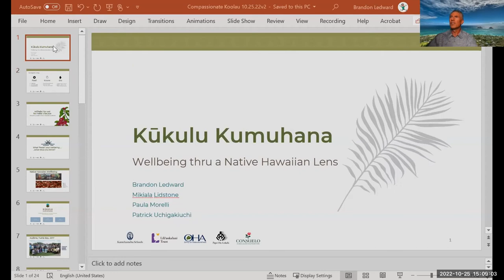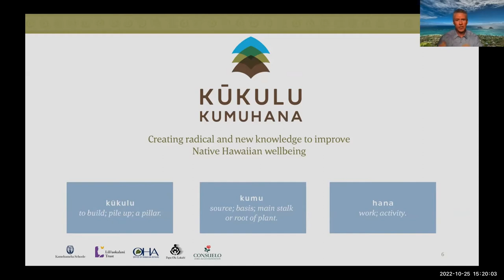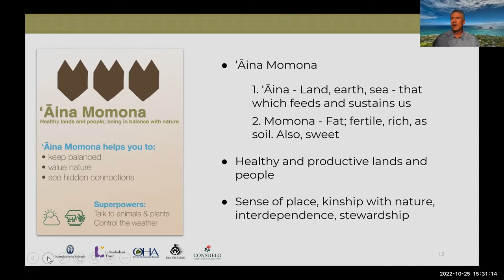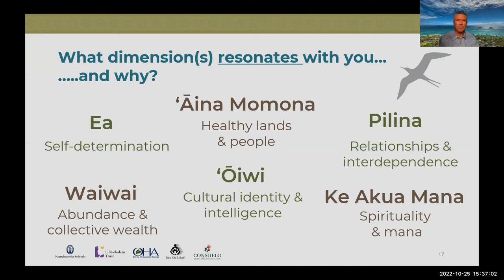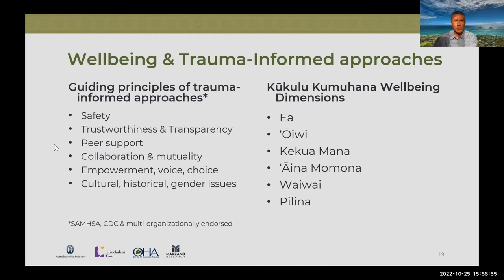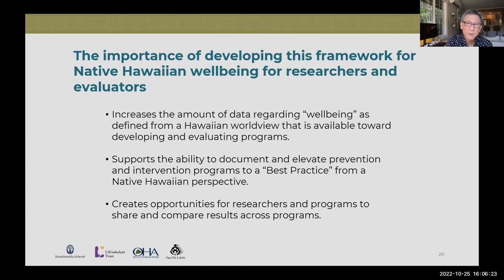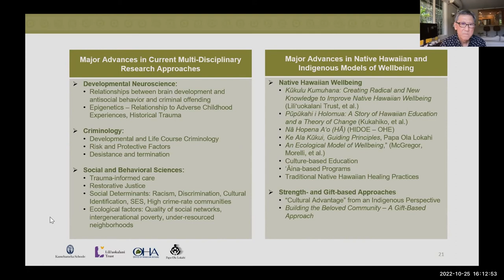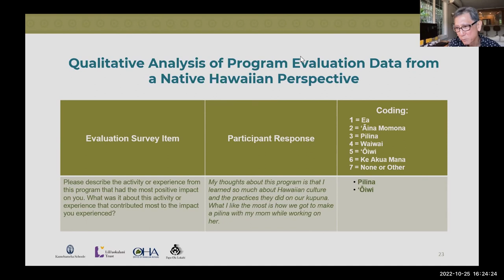Kūkulu Kumuhana: Well-being through a Native Hawaiian Lens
Well-being feeds, and is fed by, many streams. Native Hawaiian perspectives of well-being emphasize relationships, interconnections, and balance.  Kūkulu Kumuhana is a culturally grounded, community-driven, holistic framework for exploring and strengthening wellbeing. Learn about the development of the framework and its applications in personal growth, evaluation and programming.

Please join Dr. Brandon Ledward of Kamehameha Schools, Dr. Patrick Uchigakiuchi of the University of Hawaiʻi, Dr. Paula Morelli, consultant and editor, and Kumu Mikiʻala Lidstone for this discussion.

Time:  3:00-4:30pm
Speaker Panel:  (4 presenters)
Dr. Brandon Ledward
Dr. Patrick Uchigakiuchi,
Dr. Paula Morelli,
Kumu Mikiʻala Lidstone

Paula Toki Tanemura Araullo Morelli, MSW, Ph.D.
A third-generation descendant of Filipino/Spanish and Japanese immigrant-settlers, was born in Chicago, Ill. and raised in Molokaʽi and ʽOahu.  Her parents’ incarceration during WWII at Heart Mt. Wyoming concentration camp for Japanese-Americans, life experiences as a woman of color, and work with Indigenous and minority communities formed the basis of a life-long commitment to social justice. During the 70’s and 80’s she and her psychiatrist-husband, Tom, were honored to provide mental health services in Los Angeles, Seattle, Kauai and `Oahu.

 In 2016, Paula retired as faculty at the University of Hawaiʽi, Myron B. Thompson School of Social Work (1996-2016), and became the Hawai`i program director at Consuelo Foundation (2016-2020).  Currently, she is an independent research consultant and contracted by the Research Corporation of the University of Hawaiʽi (RCUH) as an area expert for the Overdose to Action, Centers for Disease Control and Prevention (CDC) grant, which develops opioid prevention strategies at state and local levels.  She enjoys participating in art (ceramics, photography, painting), growing food, cooking, and swimming.

Brandon C. Ledward, Ph.D.
Born and raised in Kailua, O’ahu, Brandon now resides with his wife and three young children in Kapolei. A graduate of the public school system, he went on to earn a MA and Ph.D. in Anthropology at the University of Hawai’i at Mānoa. As part of Kamehameha Schools’ Strategy and Transformation group, Brandon blends ōiwi intelligence, systems thinking, and foresight to strengthen and advance our lāhui. He is passionate about culture- and ‘āina-based education as well as indigenous approaches to research and evaluation. Brandon relies on his ‘ohana, surfing, and music for joy a

Kumu Miki’ala Lidstone
Born in Nānākuli and raised in Kailua on the island of O‘ahu, Miki‘ala Lidstone finds her strength in sense of place. Today she lives in Kapolei not far from where she was born in Nānākuli. In 2014, Lidstone founded the Ulu Aʻe Learning Center whose mission is to empower and enrich lives through culture and place-based programs that develop skills, build confidence and promote healthy relationships based on Hawaiian customs and values. The seeds of Ulu Aʻe were first planted in 2004 by parents and community organizations that urged Lidstone to expand the place and culture-based educational programs she conducted as a teacher at Kapolei High School and as a kumu hula with Hālau ʻo Kaululauaʻe. As a result, Lidstone expanded her reach and capacity to deliver programs and curriculum to residents living in the ahupuaʻa of Honouliuli and later expanded to serve the greater area of ‘Ewa moku. She is committed to place-based education and believes that all keiki and youth should have endless opportunities to grow their relationship to the place they live.

Patrick Uchigakiuchi, Ph.D.
Patrick Uchigakiuchi trained as a clinical psychologist at the University of Hawai‘i at Manoa, Psychology Department. His current area of work involves research aimed at developing and evaluating programs for youth, adults, and families experiencing behavioral, emotional, and social challenges from a cultural, developmental, and life-course perspective. He has also been involved in researching, developing, and evaluating innovative programs and interventions that address health/mental health disparities experienced by underserved and unserved populations. His aspiration is to eliminate health and mental health disparities through partnerships with individual advocates, community-based organizations, and governmental agencies in developing comprehensive and sustainable interventions and support systems from a strength/gift-based and culturally responsive youth- and family-centered approach.